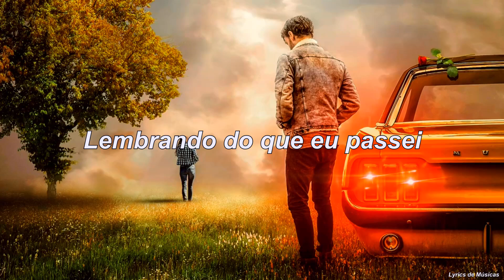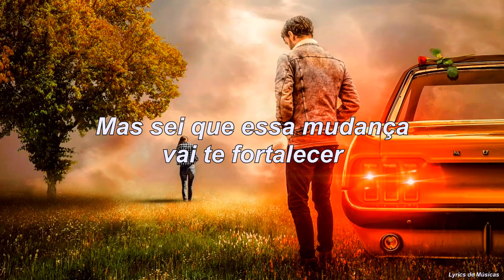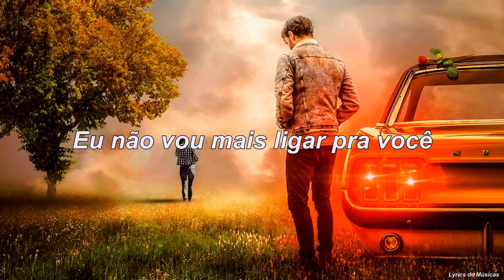Você vai querer mandar essa música para aquela pessoa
"Como Faz Pra Te Esquecer?"